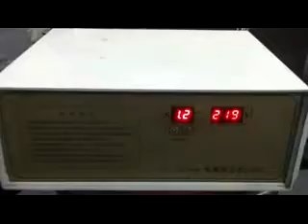Handle foil sealing machine@Henan Yusheng Packaging Machinery Co., Ltd.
Handle foil sealing machineWEBSITE Henan Yusheng Packaging Machinery Co., Ltd.